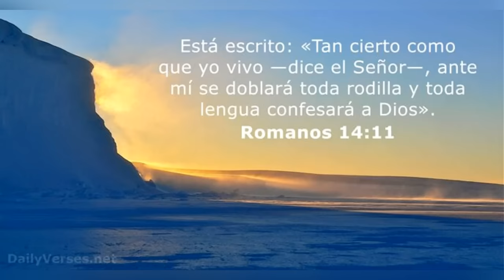Deivi Garcia Es Botado De Los Yankees Y Llegara A San Diego En MLB?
El lanzador fue durante un momento uno de los prospectos más cotizados de la organización neoyorquina.
Previo al inicio de la temporada de 2021, el lanzador dominicano Deivi García era considerado como uno de los prospectos más importantes de la organización de New York Yankees. Este lunes, el equipo ha realizado una serie de movimientos en la que se ha incluido la designación para asignación del serpentinero quisqueyano, lo que pudiese apuntar hacia el fin de su tiempo con el conjunto neoyorquino.